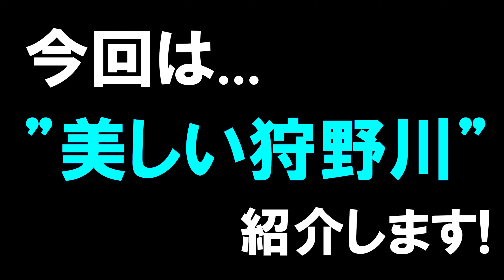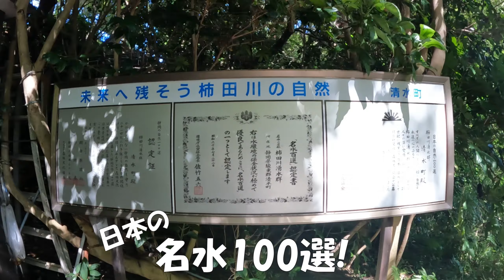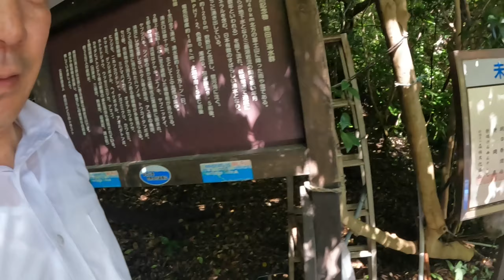立ち入り禁止に立ち入ります！神秘のブルーホール、狩野川水系柿田川！清流の危機!?美しい自然をみんなで守りましょう！日本三大清流、国指定天然記念物！カミツキガメも注意！≫ 加藤英明【公式】かとチャン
狩野川水系には、生態系を破壊する危険生物カミツキガメが侵入・繁殖しています。
いつも濁った狩野川を紹介していますが...
狩野川水系には美しい清流が存在します。
日本の三大清流の一つ、柿田川です。
※その他は長良川（岐阜県）と四万十川（高知県）

今回は、狩野川支流、美しい柿田川を紹介します！

【柿田川】
静岡県東部、駿東郡清水町に位置します。
全長はわずか1.2km。
一級河川としては、日本で最も短い河川です。
水源は富士山からの伏流水。
富士山の雪解け水や雨水が地下に染み込み、ゆっくり移動。湧出した豊富な湧水で、柿田川の自然が形成されています。
水の中を覗いてみると、こんこんと湧き出る湧き間があちらこちらに。貴重な湧水群です。
地下には１万年ほど前の富士山の噴火で形成された溶岩が存在し、その中を流れる水は１００年もの時の流れの中でゆっくり浸透して湧き出るとも。
※早いものは30年ほどで湧き出します。
学術上貴重な柿田川は、2011年9月21日に国指定天然記念物に指定されました（地質鉱物）。
1983年には21世紀に残したい日本の自然百選、1985年には日本の名水百選にも！

美しい環境を保つため、現状を変えないために、川の中に立ち入ることはできません。
今回は特別に川に入らせて頂きました。

柿田川の水温は、夏でも15℃。
谷状の川岸を10m降りるとひんやり涼しい環境です。
川底は、湧水のため柔かい砂地。湧き間に近づくと、ズブズブ砂の中に沈んでしまいます。
柔かい川底に根を張るのは、貴重なミシマバイカモ。静岡県版のレッドリストにおいて絶滅危惧に位置づけられています。準絶滅危惧のナガエミクリが生育し、アオハダトンボも生息します。晩秋には遡上したアユが上流の砂礫で産卵します。

しかし！
美しい自然が広がる柿田川にも、外来種が侵入！
在来植物を被圧するオオオカワヂシャ。さらに水草や水生昆虫を食べるコイやアメリカザリガニ。
コイが通った後は..ブルドーザーが通過したかのように整地されていました…。
美しい水中の世界に異変を感じた理由の一つ。
このままでは植生は徐々に弱り、水生生物も減少することでしょう。
準絶滅危惧のアオハダトンボは、県内では狩野川水系以外で見られませんが、その数少ない生息地である柿田川ではほとんど姿が見られなくなりました。

自然のままでは自然が壊れてしまうことに...

地元の人たちの保全活動によって守られてきた柿田川ですが、急増する外来種により危険な状態に！
柿田川の自然を守るには、多くの皆さんの協力が必要です。

地域の保護団体により、外来種オオカワヂシャの駆除作戦が行われていますので、ぜひご参加ください。
川の中に入るチャンスです！
※オオカワヂシャは特定外来生物です。

【これからの柿田川を考える】
人が多く集まると自然が破壊されると言われますが。。
これからは、『人が集まることで美しい自然が守られる』、そんな時代に変えていかなければなりません。
柿田川を守るためには、みなさんの協力が必要です。

昨年、官民で話し合う初めての機会、『柿田川を語る会』が開催されました。
今後も保全と活用をテーマに、柿田川の未来をみんなで考えていきましょう。
柿田川の美しい自然を次の世代に！
１００年、１０００年先も守られていくといいですね。
その仕組みをみんなで考えます。

ちなみに、神秘のブルーホールは第２展望台から覗くことができます。
※美しさは時間帯によって異なります

柿田川のブルーホール
実は地下水を利用するための施設跡です。
今では古代の遺跡のような...とは言い過ぎですが、こんこんと湧き出る湧水の様子は見ていて感動します。美しい世界はまるでメキシコの泉、セノーテのようでした。

柿田川に湧出する湧き水は一日110万トン！
日本一の湧水量を誇ります。

ぜひ遊びに来て感じてください！

※外来種は放さないようお願いします。
非意図的にも要注意！
・オオカワヂシャ
・ナガエツルノゲイトウ
・コカナダモ
・クレソン...などなど
取り除くべき外来植物は数多いですね

水温が15℃なので、冬は暖かくて外来種が越冬しやすいので要注意。アメリカザリガニは年中活動します。

柿田川撮影：2023年8月
※狩野川水系松毛川
カミツキガメの撮影：2023年5月・6月
【Youtube】カミツキガメ捕獲の様子はこちらから！
・危険外来生物捕獲!!罠40個、カミツキガメ捕獲作戦 2023年６月狩野川≫ 加藤英明【公式】かとチャン
・カミツキガメ捕獲作戦！狩野川2023年5月≫ 加藤英明【公式】かとチャン

加藤英明【公式】かとチャン
静岡大学の加藤英明が世界中の生物すべてと出会うまでの壮大なプロジェクト！貴重な生物を一つ一つ丁寧に解説します。

　　　（かとチャン製作委員会）
静岡大学教育学部准教授／研究分野 保全生物学